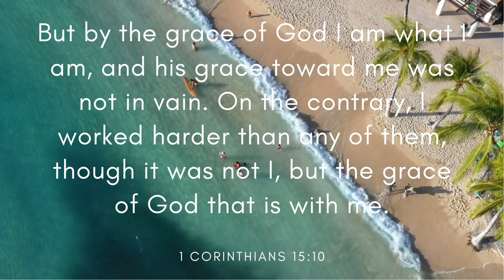Mamacita (Instrumental) - Mike Leite (Free Copyright Music)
FEATURED ARTIST: Mike Leite
FEATURED TRACK: Mamacita (Instrumental)
GENRE: Dance & EDM
CONTACT ARTIST: